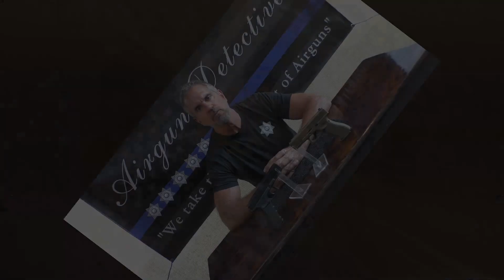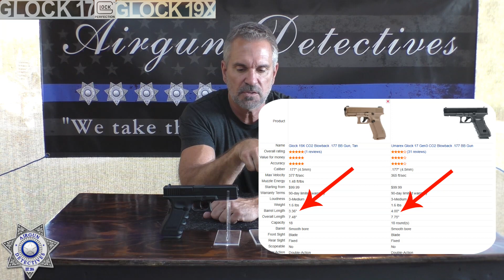Glock 17 vs the "New" Glock 19X .177 Blowback Pistols "Full Review" by Airgun Detectives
This is a complete review and comparison of the Glock 17, Gen 3, .177 cal. Blowback Co2 Pistol, vs the "New" Glock 19x .177, Blowback Co2 Pistol. Which one is better? You decide!

Glock 19x
Glock 17